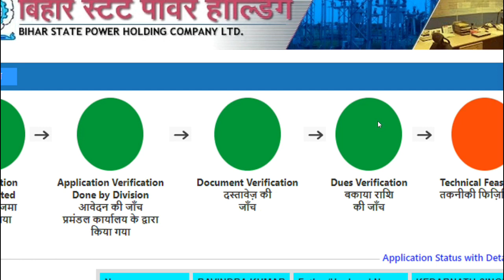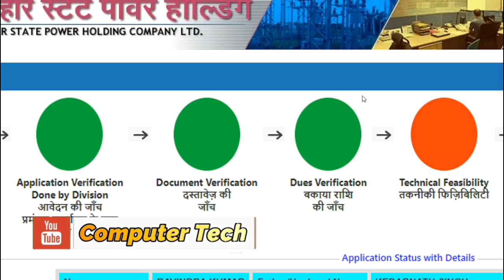यदि आपकी बिजली कनेक्शन की आवेदन टेक्निकल फिजिबिलिटी पे रुकी हो तो क्या करे पूरी जानकारी जरुर जाने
1. यदि आपकी बिजली कनेक्शन की आवेदन टेक्निकल फिजिबिलिटी पे रुकी हो तो क्या करे पूरी जानकारी जरुर जाने